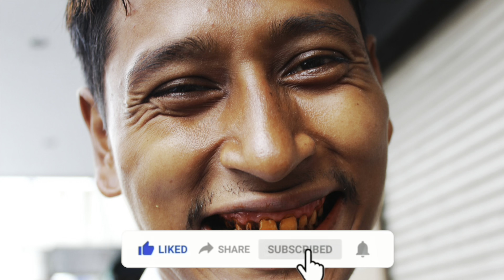দাঁত একদম সাদা ঝকঝকে এবং মুখের গন্ধ দূর করতে আজই ব্যাবহার করুন এই জিনিস !Teeth Whitening Remedy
Teeth whitening at home in 3 minutes ||  How to naturally whiten your yellow teeth ||  100% effective

  Hello friends today. In this video, we will discuss on how to naturally whiten yellow teeth at home means teeth whitening.  Yellow teeth are bad for health, and it makes teeth fecund.  Using this homemade tip you can whiten your teeth at home, and there will be n side effect.  Please see the full video of the good results.

Listen ad-free with YouTube Premium
Song
Morning Mandolin
Artist
Chris Haugen
Album
Morning Mandolin